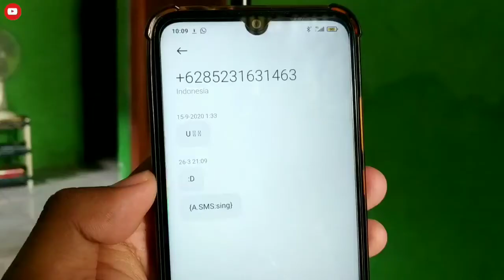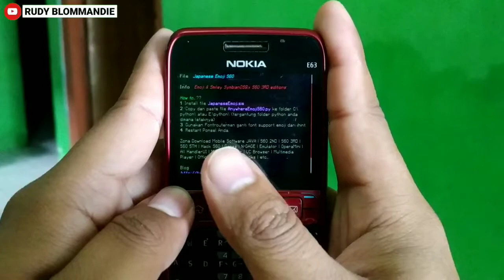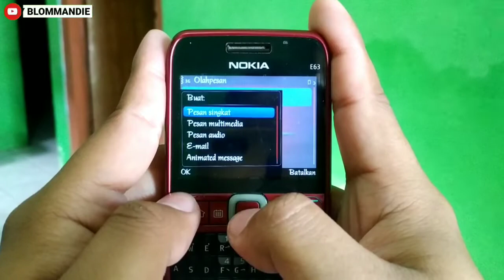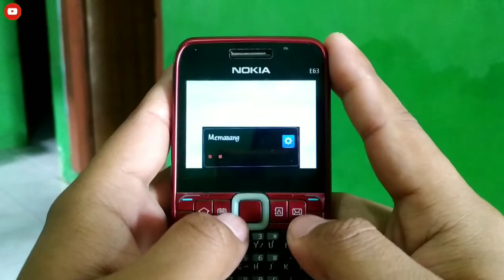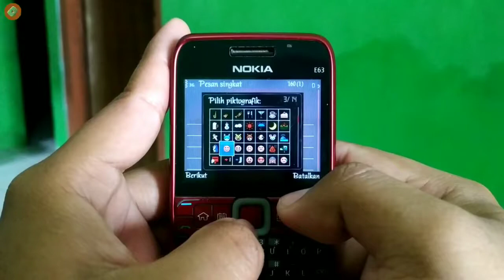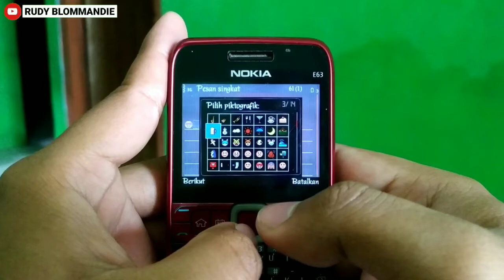Nokia Symbian e63 | Cara Menginstal Japanese Emoji di Menu Pesan | how to install japanese emojis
Salam Symbianers,

• Gudang Skins

• Symbianesia

• Symbian ID

Cek playlist saya :

• Moddif Symbian

• Edit Video

Follow juga

Music

KineMaster Market